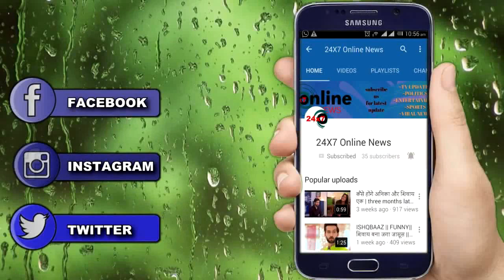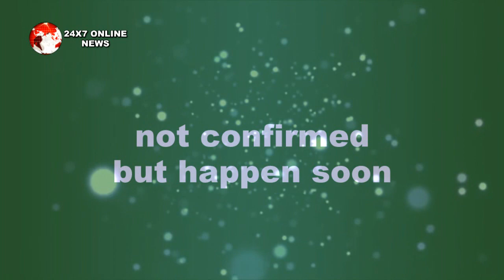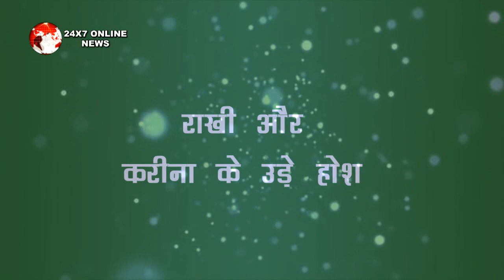KUNDALI BHAGYA || शादी के बाद रिसेप्शन मे होगा ये पीछे का सच जान उड़ेंगे होश